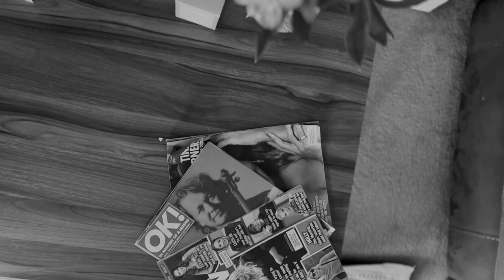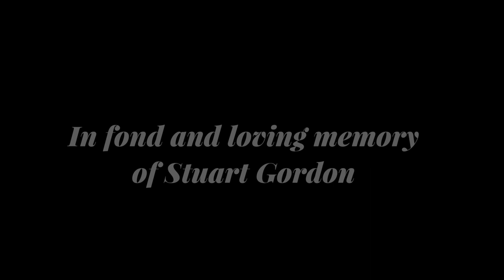“What a Sky” written and performed by Phil Harrison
“I started writing a song on a beach in the Peloponnese months ago, and, as often happens, it took ages to know how to finish it or what it was about. Turns out its a sort of (short) requiem to my old friend Stuart Gordon.”  - Phil Harrison